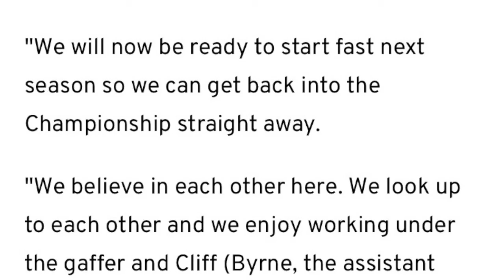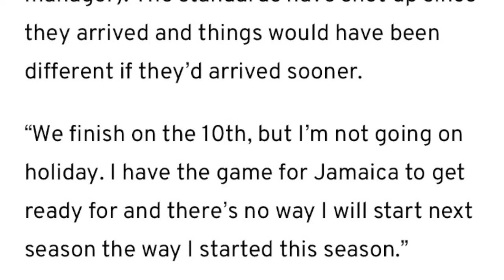Welcome To Jamaica Jonson Clarke-Harris | What Will Jonson Add To The Reggae Boyz Team?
ZSXv2Buj/